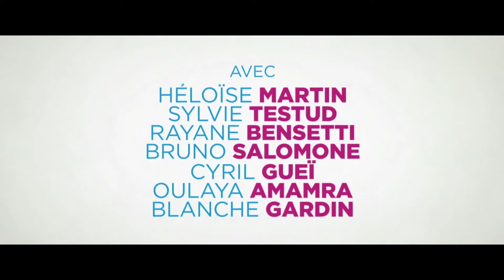Trailer Officiel - Tamara